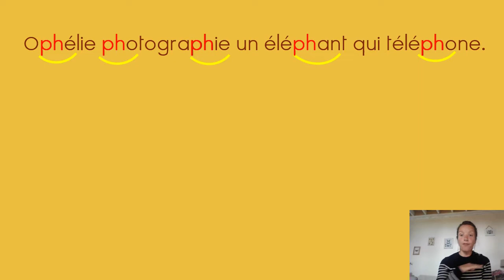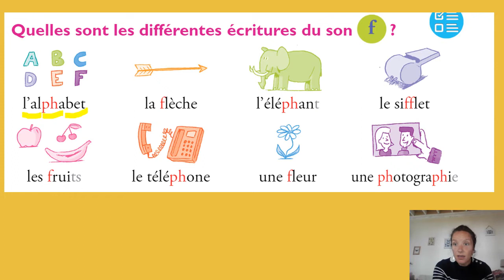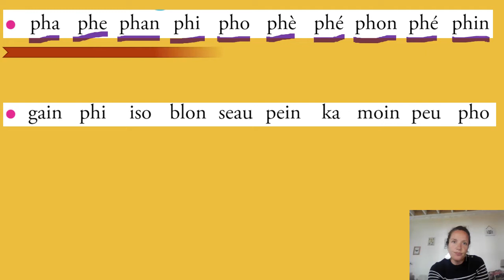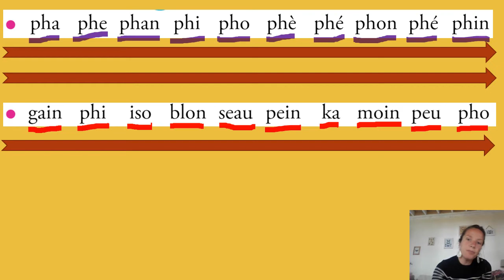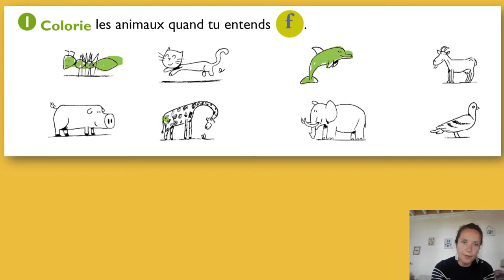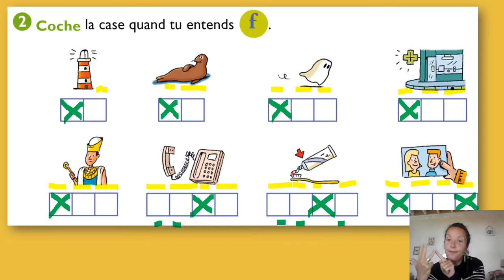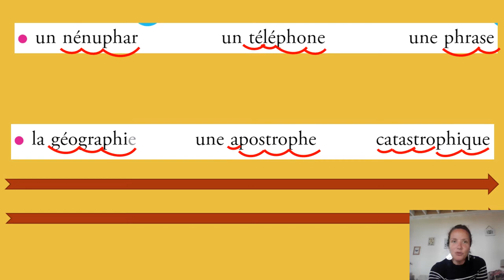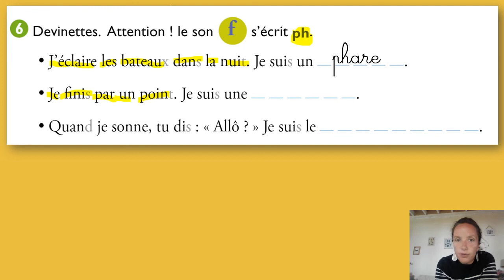Croisière marine jour 1